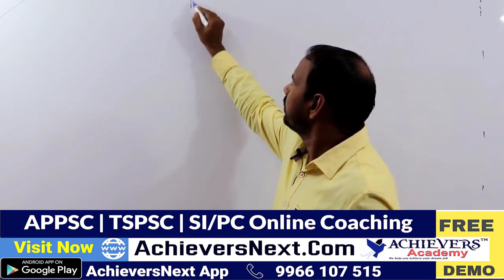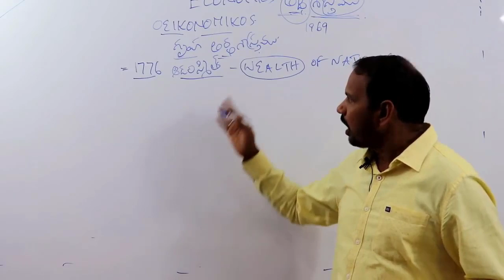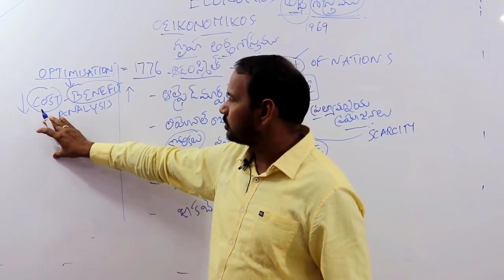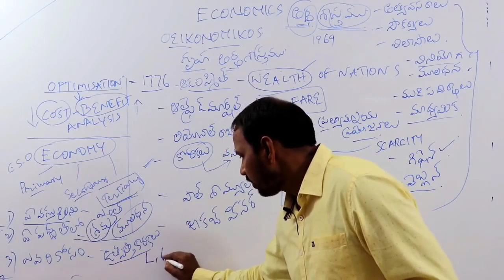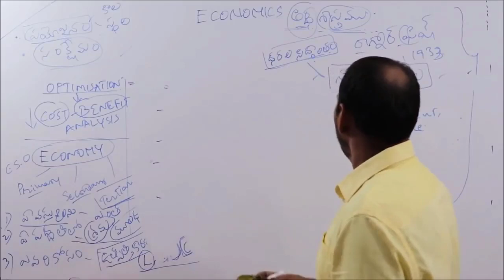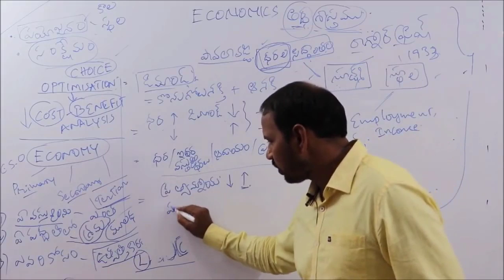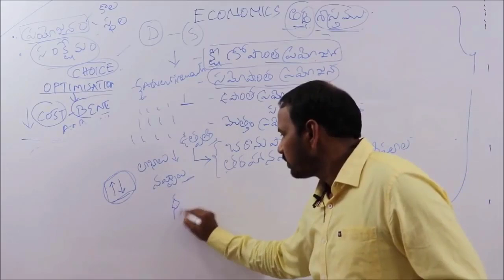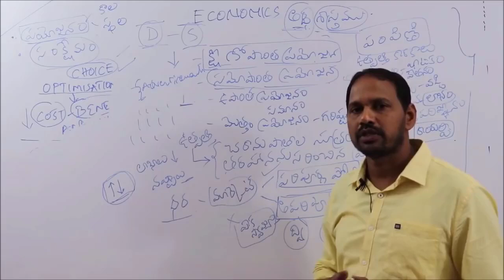Basics of Economy for Non-Economy Students | APPSC | TSPSC | Achievers Academy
అన్ని పోటీ పరీక్షలకు ఎకనామిక్స్ ఫౌండేషన్ క్లాస్:-

Achievers Academy is the name among million who provides you with Online Coaching established for the benefit of candidates preparing for various competitive exams. Unlike other Coaching institutes in the market who teach in an academic way, the unique strength of Achievers Academy lies in its faculty who have already topped previous competitive exams and are well equipped to teach the aspirants to approach the exams in a competitive scenario besides being State level best faculty.

 1. APPSC Group 1 Prelims
 2. APPSC Group 2
 3. APPSC Group 3 Panchayat Secretary
4. APPSC Group 4
5. APPSC General Studies
6. APPSC ASO
7. AP VRO

1. TSPSC Group 1 Prelims
 2. TSPSC Group 2
 3. TSPSC Group 3
4. TSPSC General Studies

1. AP SI & PC
2. TS SI & PC

1. RRB NTPC
2. RRB JE
3. RRB Group D

1. Indian Polity
2. Indian Economy
3. Arithmetic & Reasoning
4. Competitive English Grammar

1. TS TET Paper 1
2. TS TET Paper 2 Social studies
3. TS TET Paper 2 Mathematics & Science
3. AP TET Paper 1
4. AP TET Paper 2